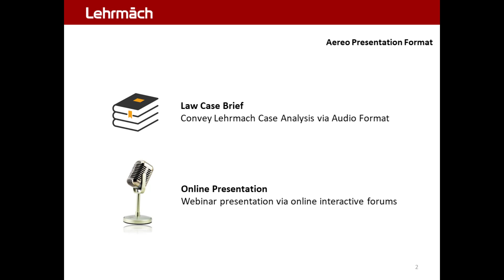Aereo Copyright RTR 2.0 - Presentation Format